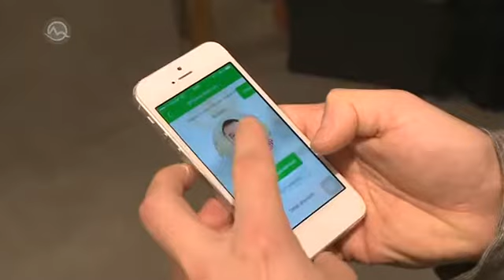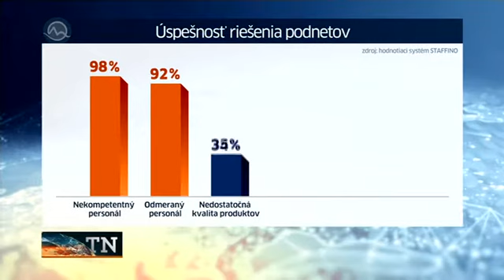TV Markiza: Čašníci sa zlepšujú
Neschopný alebo drzý čašník dokáže zaručene pokaziť každé posedenie v reštaurácii. V minulosti by sme nad tým iba mávli rukou, dnes sa už ozvať nebojíme. A práve vďaka tomu sa podľa aktuálneho prieskumu nezávislého hodnotiaceho systému Staffino správanie obsluhy na Slovensku zlepšuje.